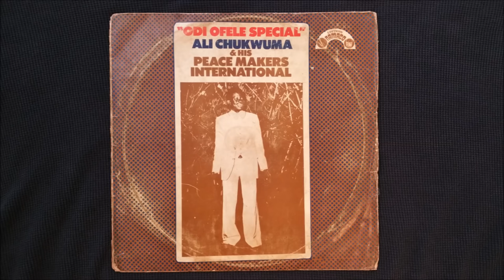Ali Chukwuma Ogalanya Enwe Ikpeazu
artist: Ali Chukwuma and His Peace Makers International
album: Odi Ofele Special
year: 1978
song: Ogalanya Enwe Ikpeazu
greetings from Los Angeles